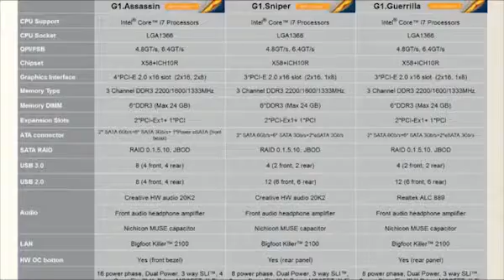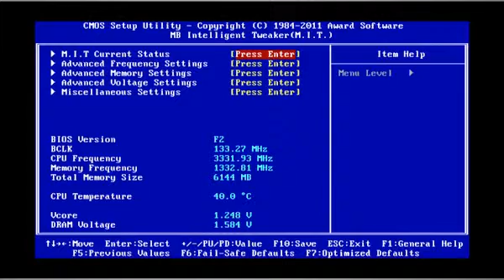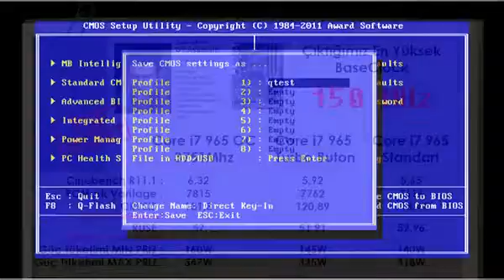Gigabyte G1 Assassin Oyunculara özel anakart!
Gigabyte'ın oyunculara özel anakart ailesi Killer G1'in en güçlü üyesi G1 Assassin test masamızda.